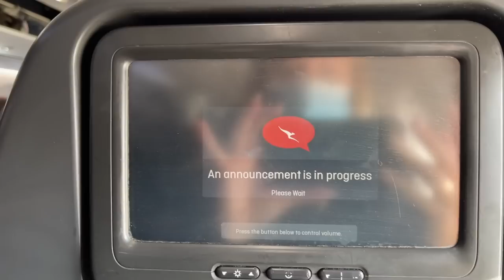$5,000 on Botox and Filler at Australia's 'Best' Clinic? | The Manse Clinic